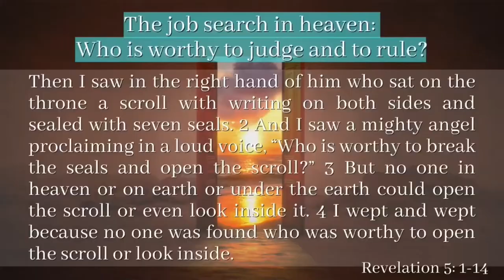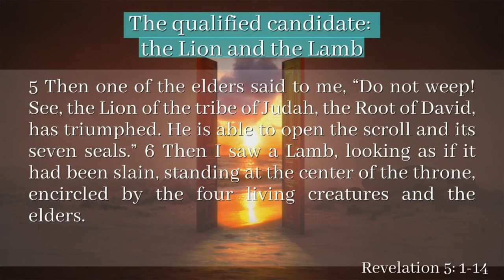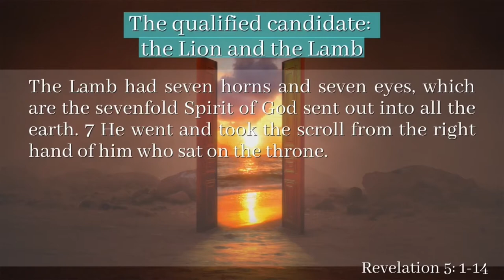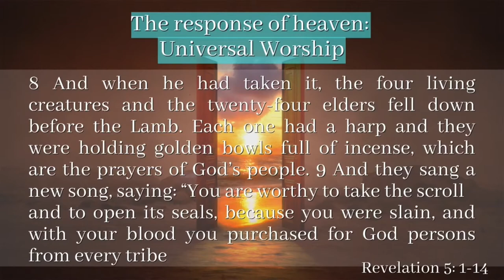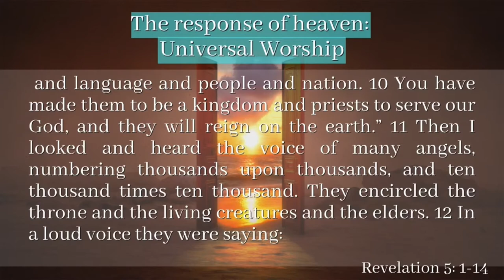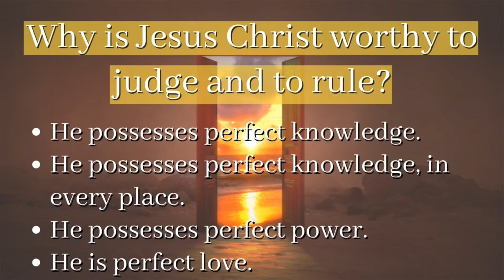Revelation 2021: Living In An Unseen Reality Pt.9 | Dr. Rick Stinton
This week at New Hope Kailua, we continue our series - Revelation 2021 - focusing this week on Chapter 5, and the 7 scrolls! Diving deeper into understanding the image of what John saw when it came to the Lion and the Lamb! Let’s watch with expectation to hear from God!